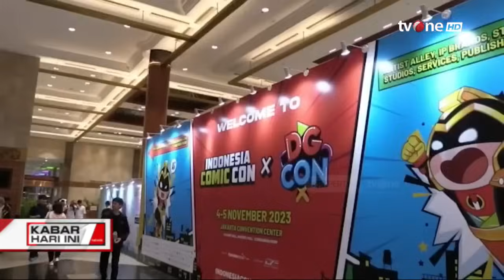Anak Ganjar Pranowo Merangkul Kaum Milenial & Gamers | Kabar Hari Ini tvOne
Kabar Hari Ini, - Anak Ganjar Pranowo Merangkul Kaum Milenial & Gamers | Kabar Hari Ini tvOne
Muhammad zinedin Alam Ganjar anak dari baca pres Ganjar pranowo mendekati kaum milenial dan gamers di Indonesia comicon Dunia Games con 2023
KHI01

GUS01
AML01